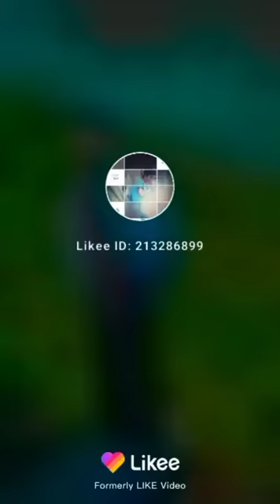What Dance is this|Janggoulal Khongsai